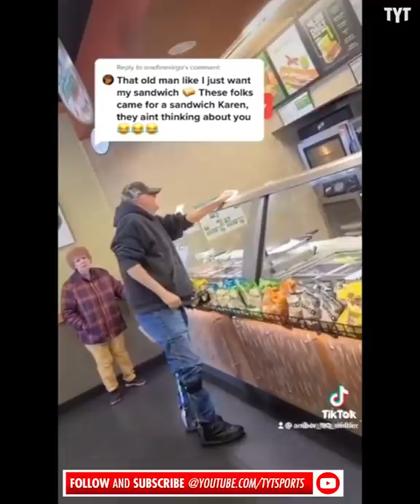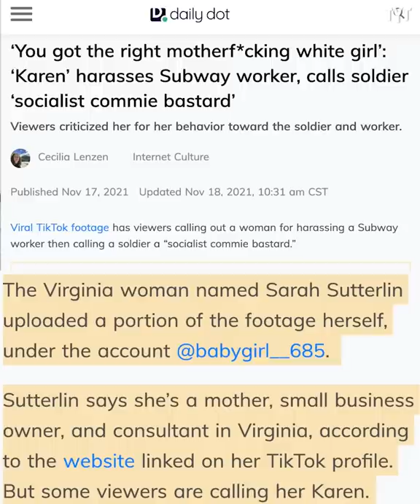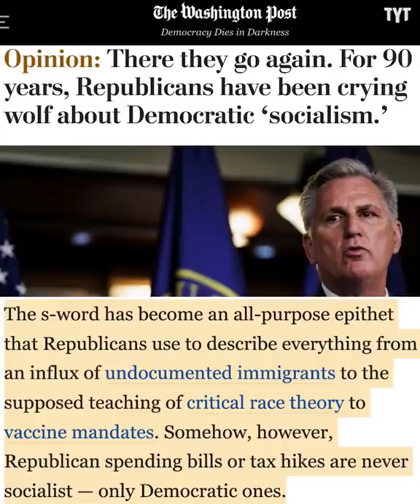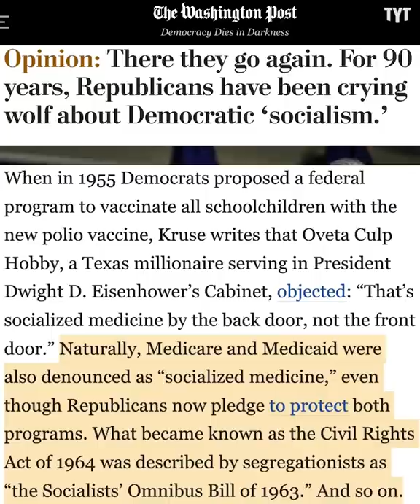Conservative Logic Is Ruining The Country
Conservatives think that anything other than complete freedom to do whatever they please is government tyranny and oppression. Oh, and it's also always the government "socialists'" fault, even though none exist. Rick Strom breaks it down.

Rick Strom